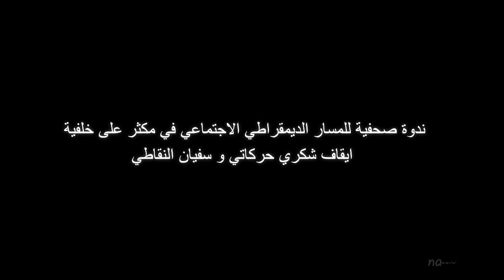!! اطلاق سراح الموقوفين في مكثر و لكن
تم اليوم اطلاق سراح الموقوفين على خلفية التحركات الاجتماعية بمكثر وهما  شكري حركاتي و سفيان النقاطي على اثر عديد الضغوطات من مكونات المجتمع المدني و عديد الاحزاب السياسية و منها المسار الديمقراطي الاجتماعي الذي تنقلنا يوم امس لحضور الندوة الصحفية التي عقدها بمقره بمكثرخاصة و ان الموقوفان هما من مناضليه بالجهة.
الندوة الصحفية حضرها النائب بالمجلس التاسيسي عن حزب المسار سمير بالطيب و الذي اكد انه تم الاتصال بوزير العدل نور الدين البحيري و الذي وعد باطلاق سراحهما الا ان اطلاق السراح لا يمكن تفعيله بما ان المحكمة في عطلة.خاصة و ان المعتمد الي قدم شكاية ضدهما قام بسحبها بعد شهادة خمسة عشر موظفا بالمعتمدية ضده و اكدوا في وثيقة استجواب ان الموقوفين تظاهروا و احتجوا سلميا و ان ما نسب اليهم هو من باب التلفيق لا اكثر و لا اقل.
هذا و يذكر ان جميع مكونات المجتمع المدني بالجهة و الاحزاب السياسية بما في ذلك المؤتمر من اجل الجمهورية و التكتل اصدرت بيانات مساندة ماعدى حركة النهضة خاصة و ان المعتمد حسب الاهالي هو معتمد محسوب على الحركة.
المشكل الحقيقي بالنسبة لنا هو كيف يقضي شابان العيد وراء القضبان دون ان تتوفر ادلة تدينهما و في صورة ثبوت تجني المعتمد على الشابان فحري بمتابعته عدليا بتهمة الادعاء بالباطل
مزيد من التفاصيل تجدونها في الروبرتاج المصاحب من اعداد و تصوير امين مطيراوي.
و في الرابط المصاحب للفيديو الذي اعده شباب "مكتريس نيوز" و الذي يصور الاحداث في مكثر في يومها الاول و كيفية احتجاج الاهالي على معتمد الجهة